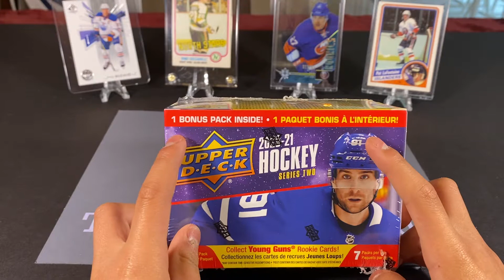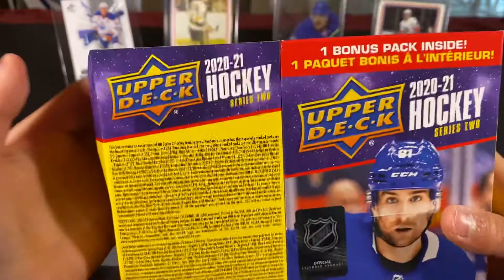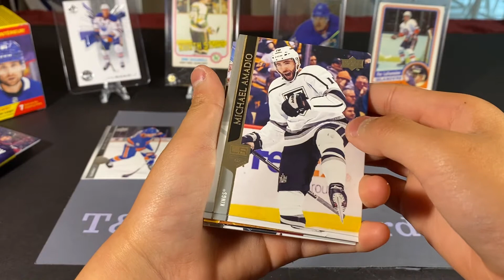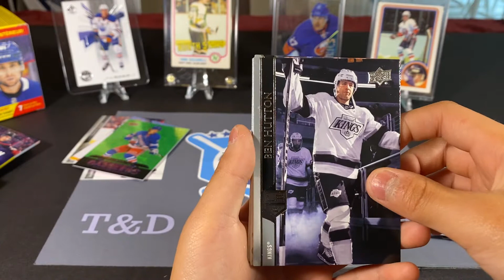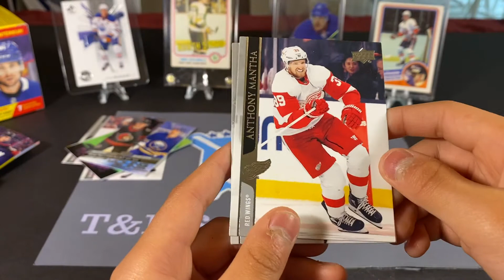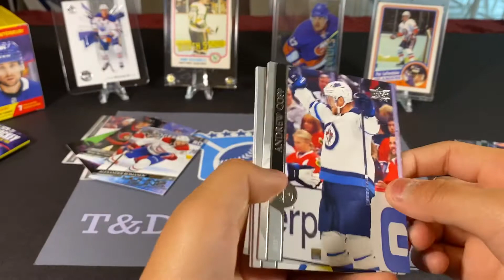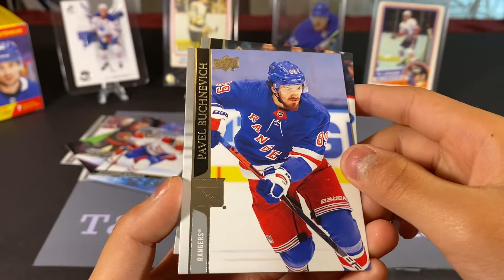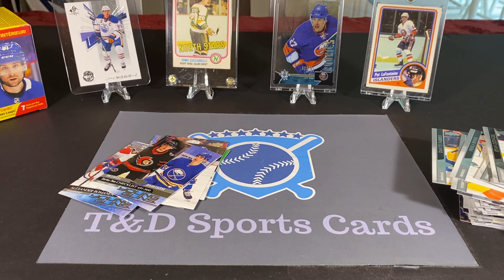2020-21 Upper Deck Series 2 Blaster Box!!! (Modern Monday)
Searching for YGs and inserts... What did we find???